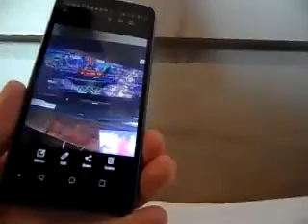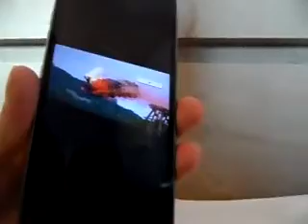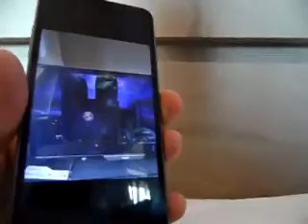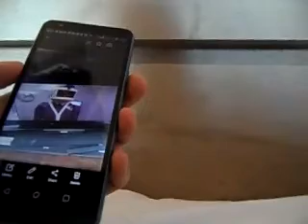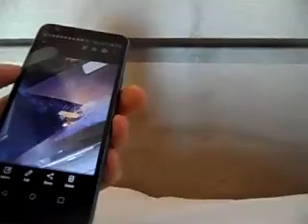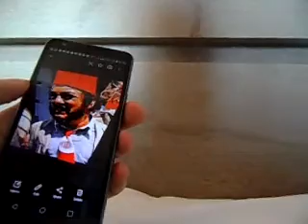Excuse me. I Don't mean to Impose. But....I AM the Ocean